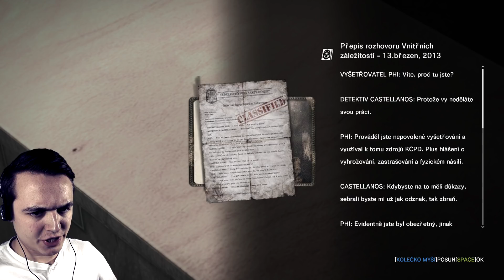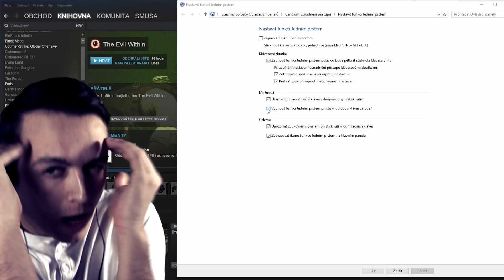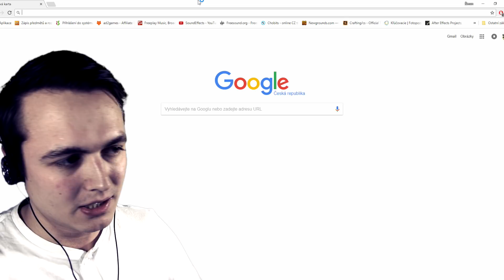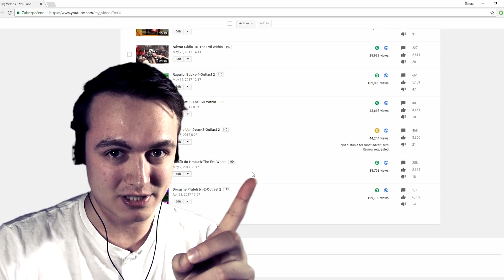KONEC-25-The Evil Within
VAROVÁNÍ: v čase 23:45-24:11 vás čeká EAR RAPE! Vypněte nebo ztlumte v tomto čase zvuk! Stala se chyba během renderu videa a zvuk je tam narušený. Omlouvám se, ale hold někdy to ten program prostě podělá a já si toho nevšimnu, kor u tak dlouhého videa.
Další série je za námi - chtěl bych se tu rozepsat o pocitech, zážitcích a proč jsem si vůbec tuto hru užil, ale vše říkám na konci videa...takže těm, co tuto část čtou chci jen popřát Šťastné a Veselé :) A pokud jste nedostali, co jste chtěli...tak jste se asi chovali jak parchanti :D :D :D